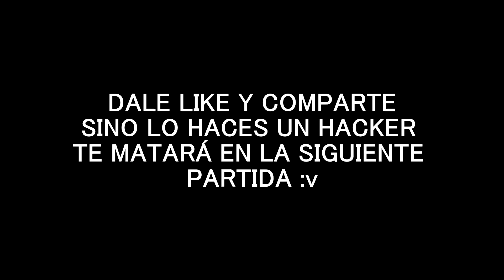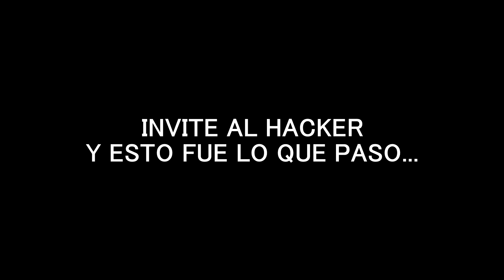INCREIBLE EL H4CKER QUE ENCONTRAMOS EN PARTIDA *épica* REMONTADA EN FREE FIRE - PERDIMOS LA PARTIDA?